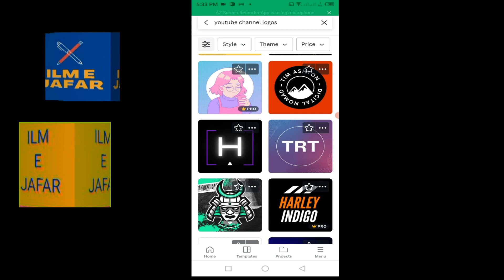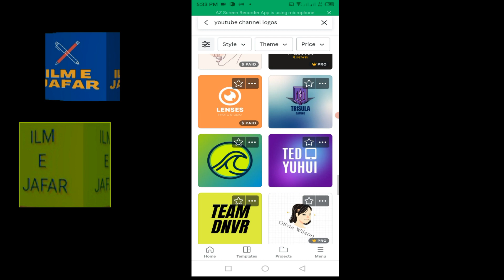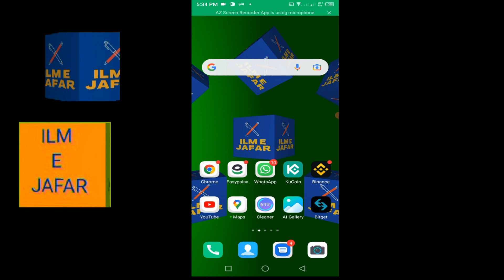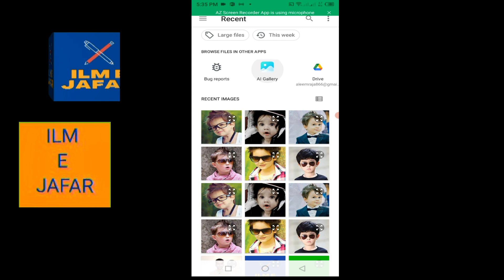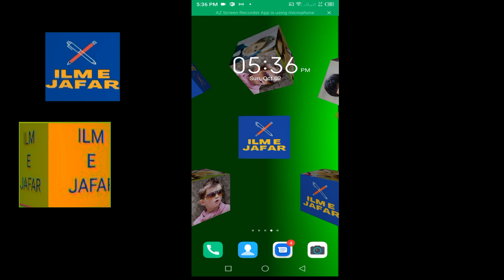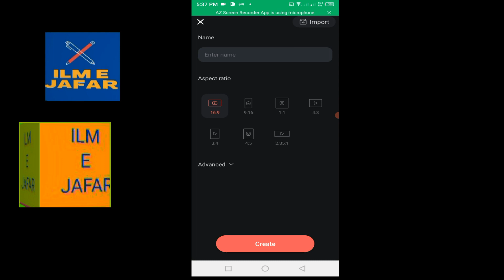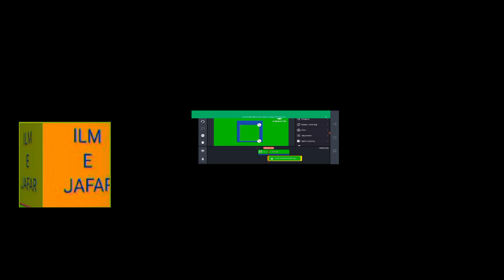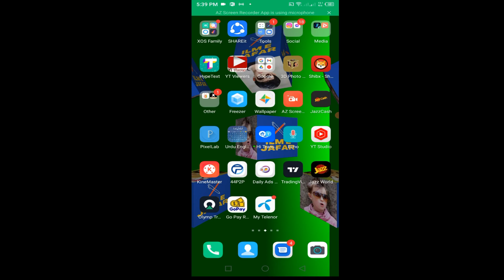Rotate Logo Bnane ka Tarika|yt Channel Rotate Logo Kaise Banaye|Ghomne Wala Logo